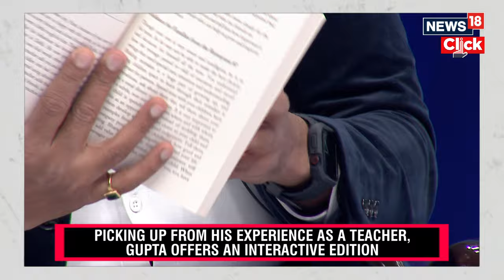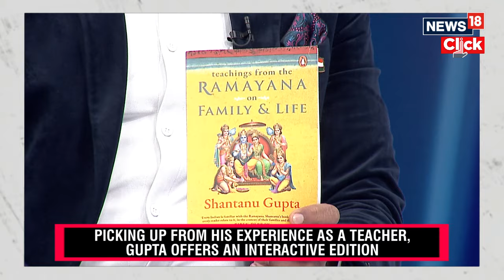Shantanu Gupta | Author Of The Book Shares Exclusively The Life Lessons Learnt From Ramayana | N18V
Author and Political Analyst Shantanu Gupta shares how the great epic Ramayana had a long lasting impact on his life and journey so far .